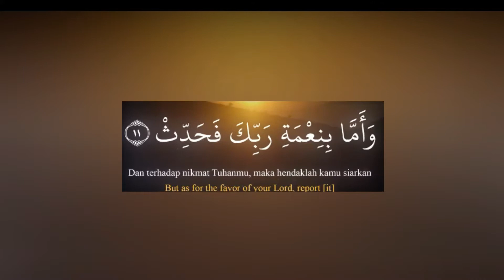RUMAH IMPIAN UNTUK IBU YANG MERAWAT KE-7 ANAKNYA:-)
Alhamdulilah, rumah yatim ke 114 telah selesai di bangun. semoga keluarga ini selalu dilildungi oleh allah swt. dan selalu di cukupkan rezekinya Aamiin.

Bagi yang mau ikut serta mensedekahkan hartanya untuk kebaikan umat silahkan contak : 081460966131
Informasi Penrimaan santri baru MTs dan MA Alwasilah Lilhasanah : 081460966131 / 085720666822

Follow Instagram Pusinfo Alwasilah :
Pusinfo_Alwasilah_02

# SayangiAnakYatim